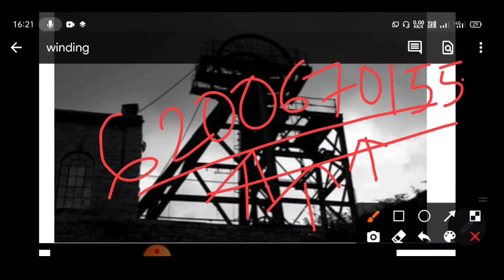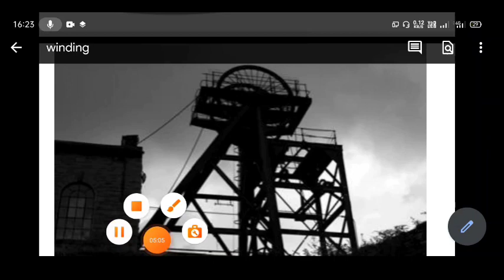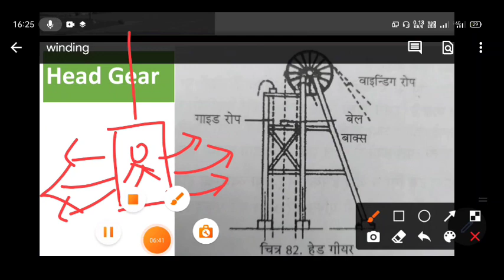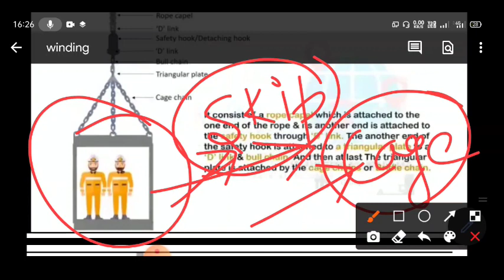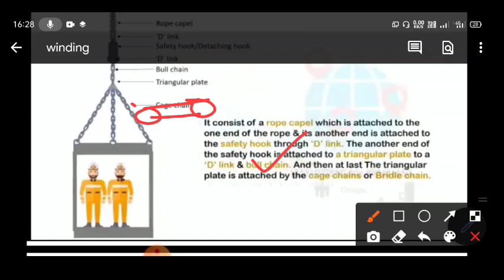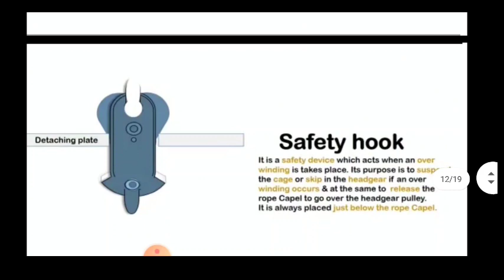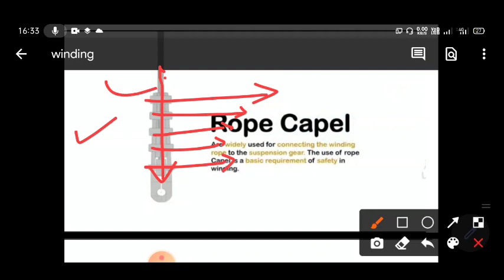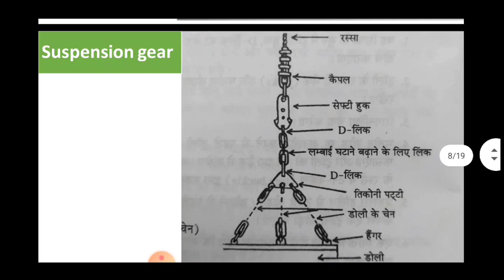Suspension Gear & Headgear || Winding in Mines || Important for WCL/ECL/DGMS/CIL Exams.